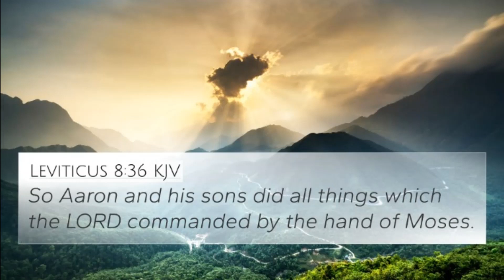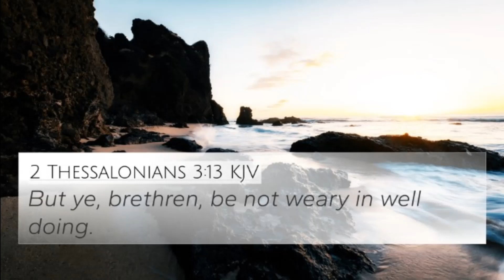April 8, 2023-The Word & Prayer.